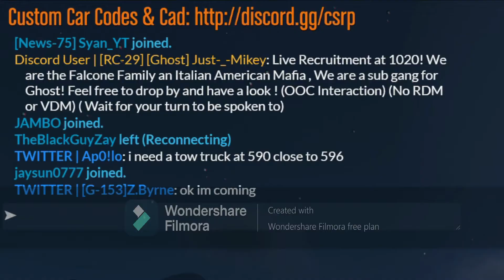GETTING ROBBED WHILE TRYING TO ROB GTA RP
BAD VIDEO BETTER COMING SOON